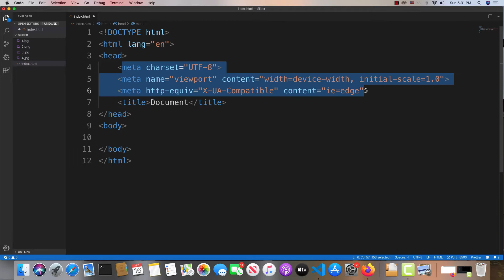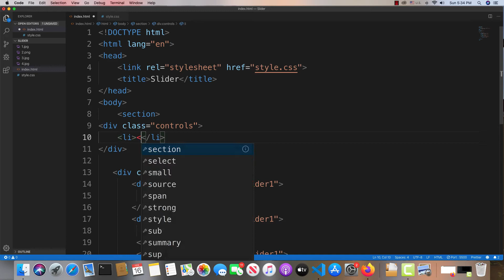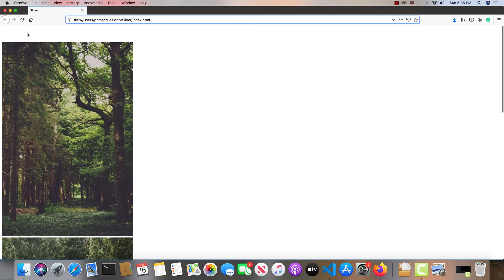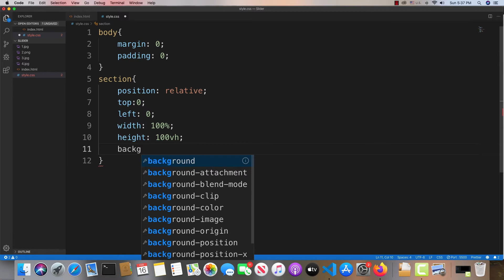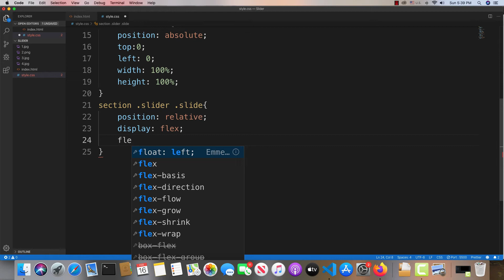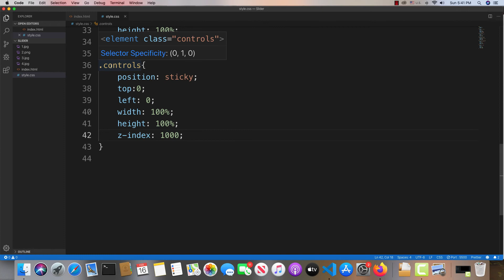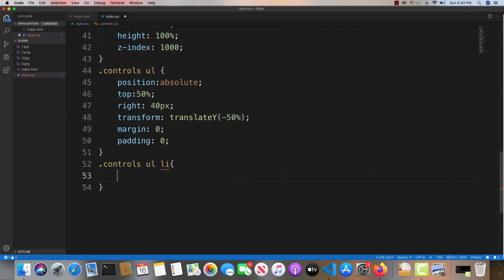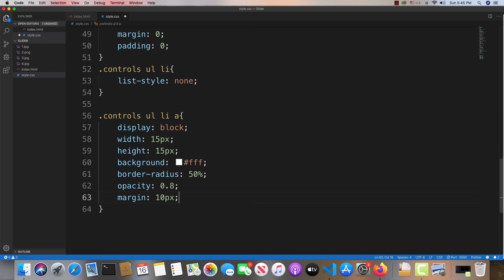چۆنیەتی دروست کردنی سلایدەر بە HTML و CSS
دروست کردنی Image Slider